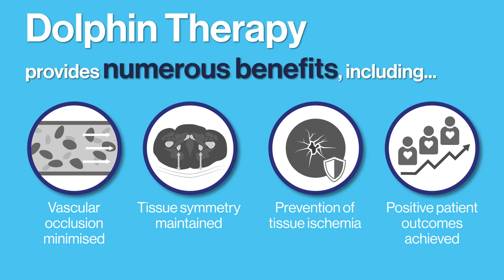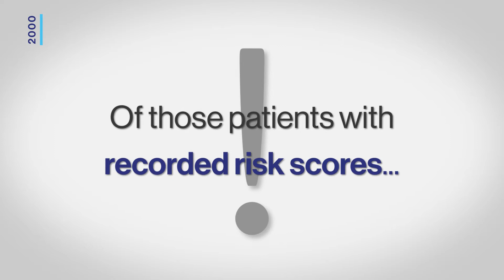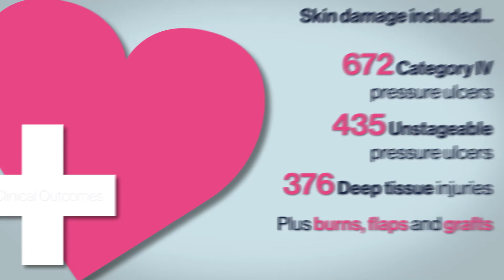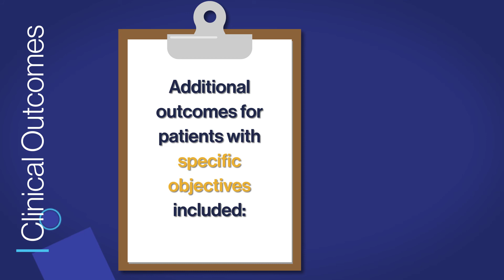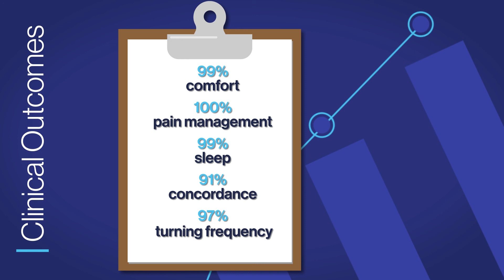Dolphin Therapy - 2,000 Patient Outcomes Summary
Dolphin Therapy has now attained 2,000 clinical patient outcomes to testify the improved patient outcomes that this incredible product can achieve. Discover how Dolphin Therapy can play a pivotal role in managing pressure ulcer prevention and treatment, whilst delivering many other unique benefits

What is Dolphin Therapy?
Dolphin Therapy is a reactive mattress system that creates a simulated fluid environment, enabling full immersion and envelopment, significantly reducing pressure, shear and tissue deformation. Overall, delivering exceptional results in the prevention and treatment of pressure ulcers for the most complex patients, including:
• End-of-life
• Burns
• Flaps and grafts
• Spinal injuries
• Amputees
• Ventilated
• Immobile
• Paediatric
• Plus many more comorbidities…

2,000 Patient Outcomes
Thanks to Medstrom's network of RGN Clinical Advisors throughout the UK and Ireland, over 2,000 patient outcomes have been collated for Dolphin Therapy, including:
• 97% of patients placed on Dolphin Therapy for prevention did not acquire skin damage
• 53% of patients placed on Dolphin Therapy with existing skin damage either healed or improved
• 44% of patients placed on Dolphin Therapy for treatment of existing skin damage remained static
• 99% of patients had their objective for improvement in comfort met
• 100% of patients had their objective for improvement in pain management met
• 99% of patients had their objective for improvement in sleep met
• 91% of patients had their objective for improvement in concordance met
• 97% of patients nursed on a previous surface and ‘stepped up’ to Dolphin Therapy had their objective for reduced turning frequency met